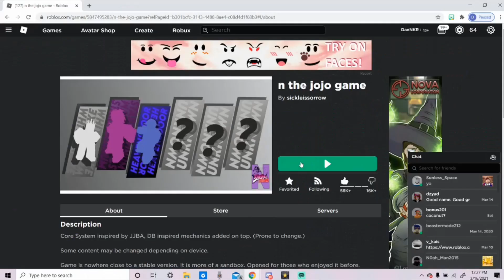OLD THE WORLD IS BACK!! (clapping with classic the world) | n the jojo game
ogmgogmgmgmmgm